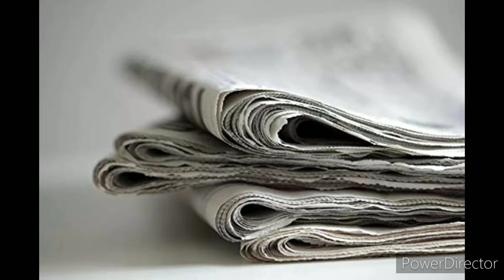ಇಷ್ಟು ದಿನ ಈ ಟಿಪ್ ಗೊತ್ತಿಲ್ಲದೇ ಎಷ್ಟು ಕಷ್ಟ ಪಟ್ಟಿದ್ದಿವೋ 😱👌 ಅದ್ಭುತವಾದ ಉಪಯುಕ್ತ ಟಿಪ್ಸಗಳು | Useful Tips 👌👍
ಇಷ್ಟು ಅದ್ಭುತವಾದ ಟಿಪ್ಸಗಳನ್ನು ನೀವು ಎಲ್ಲಿಯೂ ಕೇಳಿರಲ್ಲ!!! Amazing Useful Tips In Kannada 😱👌

ಈ  ಅದ್ಭುತವಾದ ಟಿಪ್ ಗೊತ್ತಿಲ್ಲದೇ ಇಷ್ಟು ದಿನ ಎಷ್ಟು ಹಣ ಖರ್ಚಾಯಿತೋ ?😱 Useful Tips and Tricks in kannada 👌

ಅದ್ಭುತವಾದ ಈ ಟಿಪ್ಸಗಳು ಮೊದಲೇ ತಿಳಿದಿದ್ದರೆ!😱 ಇಷ್ಟು ದಿನ ಈ ಟಿಪ್ ಗೊತ್ತಿಲ್ಲದೇ ಎಷ್ಟು ಕಷ್ಟ ಪಟ್ಟಿದ್ದಿವೋ?

ಅದ್ಭುತವಾದ ಉಪಯುಕ್ತ ಟಿಪ್ಸಗಳು👌 | Useful Tips In Kannada |

ನೀವು ದಿನನಿತ್ಯ ಮಾಡುವ 6 ತಪ್ಪುಗಳೇ ನಿಮ್ಮ ಚರ್ಮ ಹಾಳಾಗಲು ಕಾರಣ!  6 Skin Care Mistakes | Skin Care In Kannada

Tea Timeಗೆ Super ಆದ, ಬಿಸಿ ಬಿಸಿಯಾದ ಬದನೆಕಾಯಿ ಬಜ್ಜಿ ಮಾಡುವ ವಿಧಾನ | How To Make Brinjal Bajji | With Tips